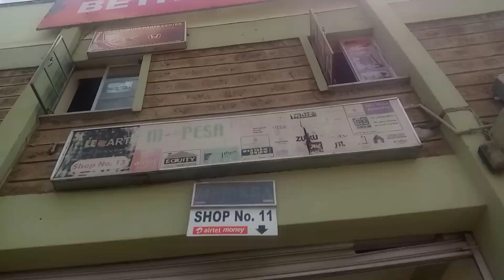making my hair /eye lashes done